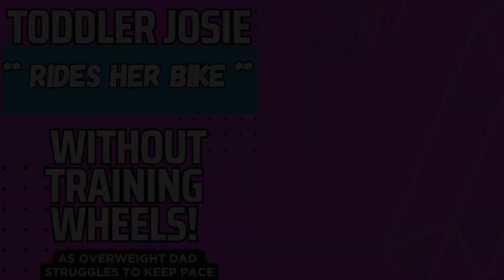Josie's Early Days - Bike Ride W/O Training Wheels!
This is from 2014; Josie, after much practice, finally got the hang of bike-riding without any type of assistance. Taken at the Vallejo waterfront.